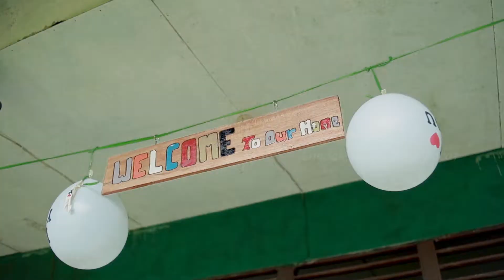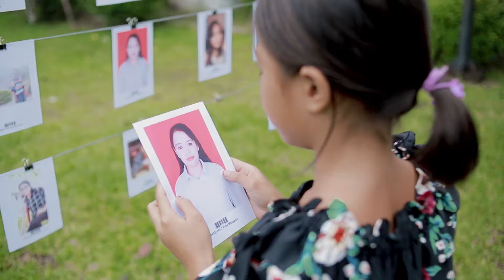Chosen | Wahana Visi Indonesia | Anak-anak di Landak, Kalbar Memilih Sponsor Mereka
Tahukah kalian, beberapa anak harus menunggu hingga tahunan untuk dipilih dan mendapatkan sponsor. Tetapi apa yang terjadi jika kini anak-anak diberikan kesempatan untuk memilih?

Saksikan video ini dan lihat apa yang terjadi ketika anak-anak memilih sponsor mereka sendiri

Kunjungi kami di atau follow social media account kami